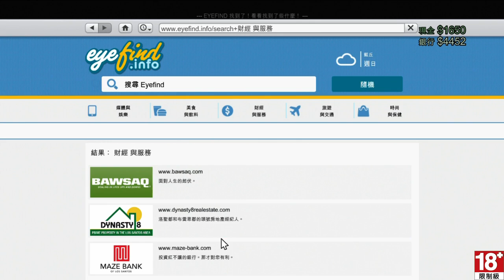秋風PS3直播 - GTA online 巧皮秋聯合出擊 - 4 / 8